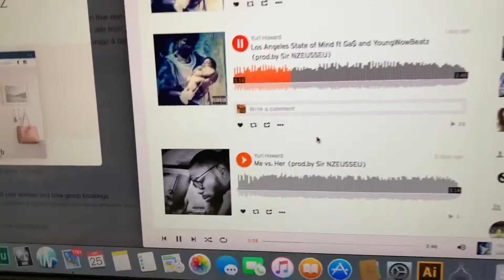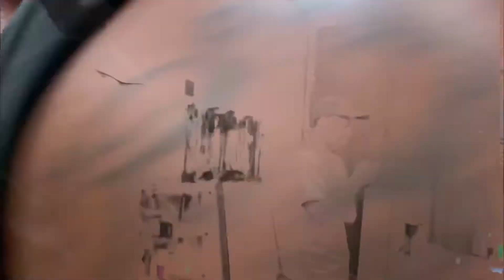“ Je sais d’où je sors et ce que j’ai du tuer”